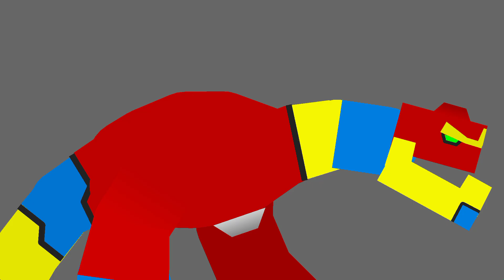Ben 10 UA Bloxx Transformation|Fanmade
Credits:Me,Ki14bn